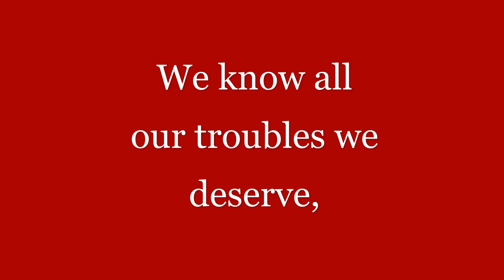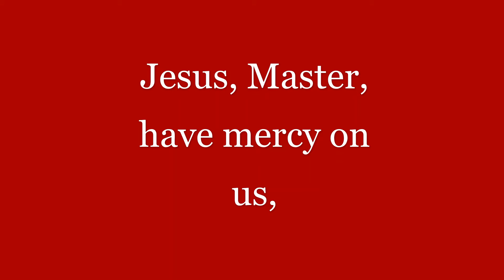Jesus, Master, Have Mercy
Acapella Music.
Conservative Christian Music.